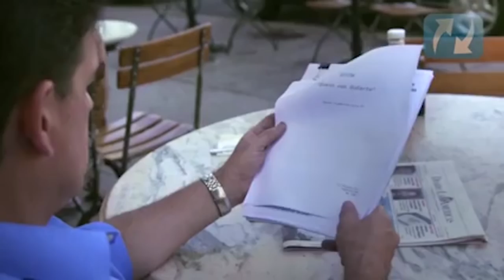José Ángel Llamas Testimonio Cristiano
Este es parte del testimonio del actor mexicano José Ángel Llamas en su conversión a Jesús!